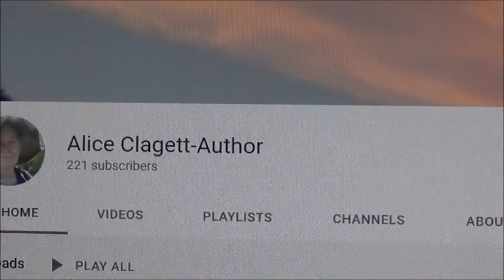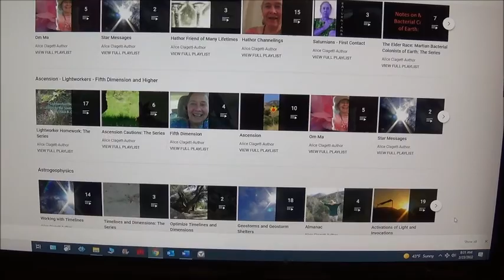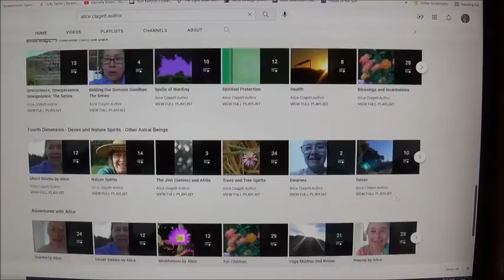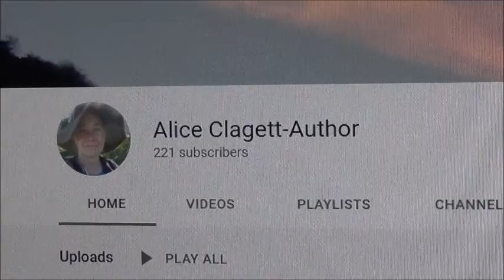How to Get to My Website from Youtube . Also - My Playlists . by Alice B. Clagett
Filmed and published on 23 February 2022
Dear Ones,